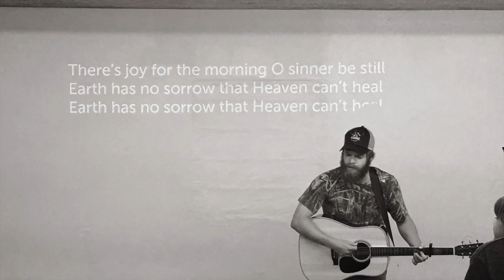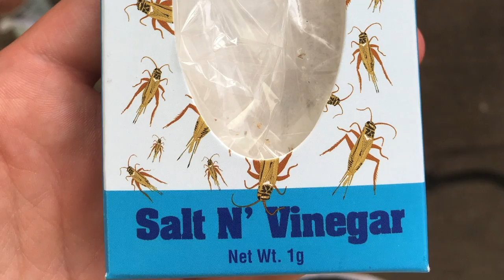Remedy Youth Retreat 2017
New Covenant Church Remedy Youth Retreat.
Laguna Beach Christian Retreat.